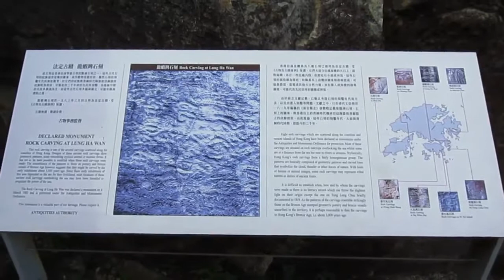一點綠(綠蛋島)13.9.2020(影片)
一點綠(綠蛋島)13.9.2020(影片)-大坳門、大坑墩、位置KK219676\涼亭編號CWB/SH/003、大嶺峒高度291米、龍蝦灣郊遊徑、牛尾海、環繞一點綠(綠蛋島)一圈、平托坑山、馬場、龍蝦灣、龍蝦灣石刻、靈蛇吸水、大坳門。